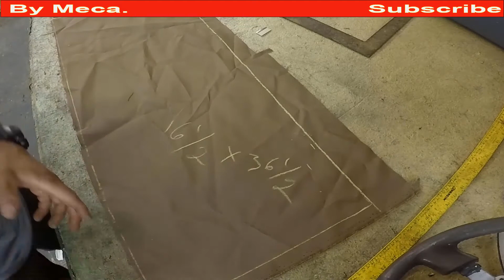How You can Make a Basketball Bags | Backpacks.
Atentamente :  Meca.